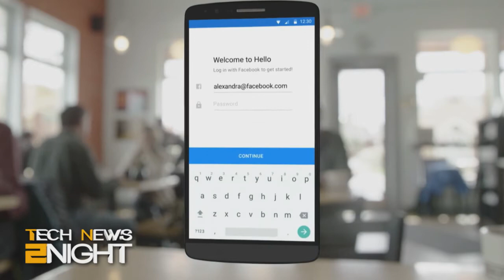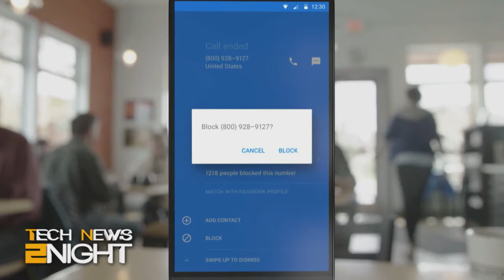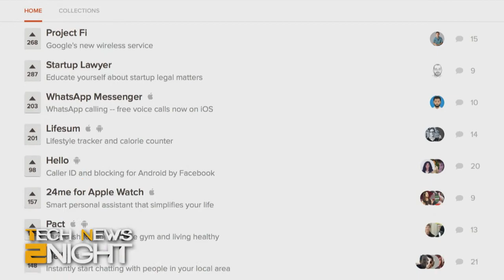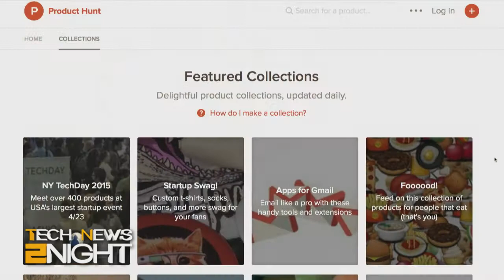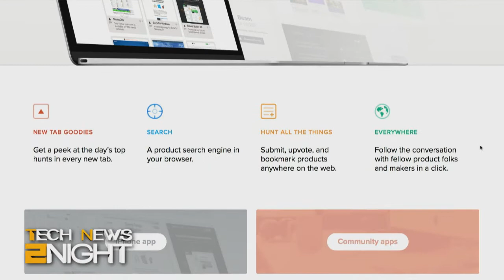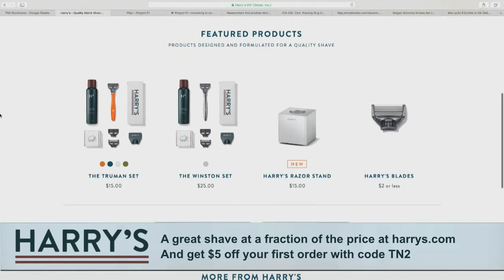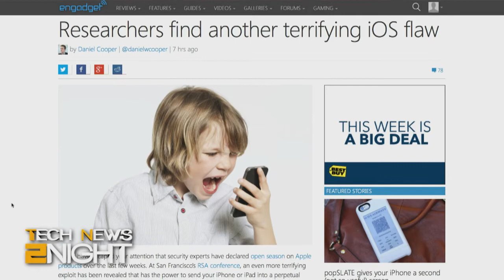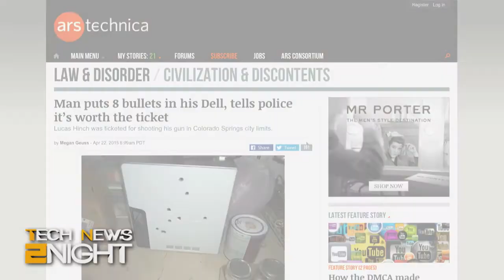Tech News 2Night 322: Hunting Products with Ryan Hoover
Google's Wireless Plan Fi, another flaw in iOS, Products worth the hunt, one dude finally gets his Dell.

Guest: Ryan Hoover

Running time: 17:21